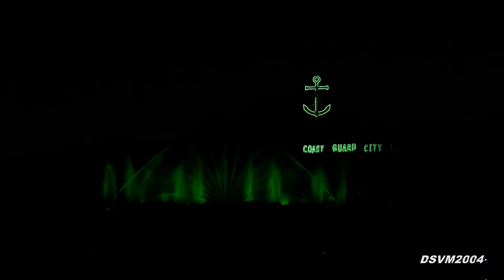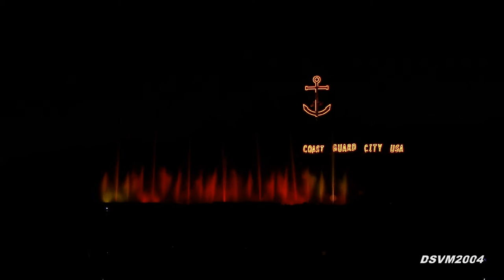Grand Haven Coast Guard Fireworks 2016 (HD)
Coast Guard Festival is a festival in Grand Haven, Michigan. Founded in 1924, the festival is a ten-day event that starts in the last weekend in July, and ends in early August. Over 350,000 people attend the festival, including the nation's highest-ranking United States Coast Guard dignitaries from Washington, DC. The focus of the annual festival is to honor the Coast Guard and those who sacrificed their lives in the service of their country

The Festival unofficially began in 1924 as a Coast Guard personnel only picnic when the local Coast Guard station held rowing competitions for those service members stationed in Grand Haven. The first festival began in 1937.[1] In August 1971 it was officially recognized as Grand Haven Coast Guard Festival, Inc. as a 501(c)3 charitable organization. Grand Haven was named "Coast Guard City, USA" by an Act of Congress and signed by the President of the United States on November 13, 1998.